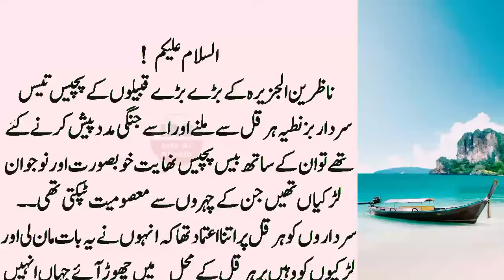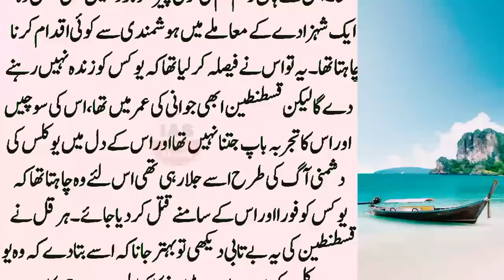Hazrat Amar Bin Aas R.H History Part:04 || Qabaili Sardaron Ka Harqal Aur Qustanteen Se Sakht Jhagra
. . . . . . . . . . . .   Instagaram. . . . . . . . . . . .